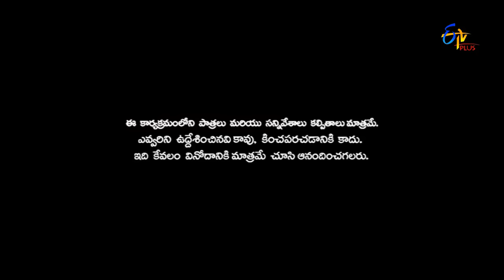Naa Show Naa Ishtam - 2nd January 2016 - Full Episode 8 - ETV Plus